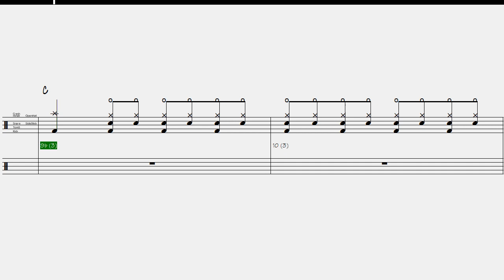Blues Shuffle 130 BPM